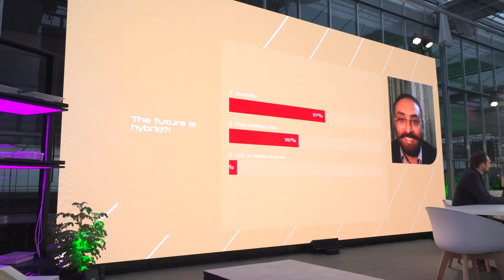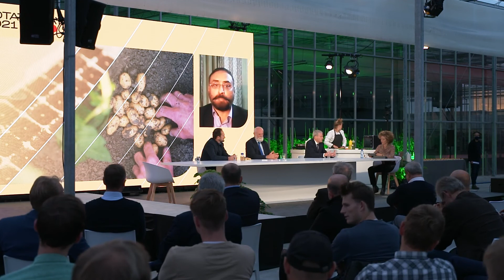HZPC Potato Days - Table Talk 'Future is hybrid?!'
Who would have known we would sow potatoes in the future? HZPC has harvested the first hybrid potatoes this year. This offers perspective for the food security of areas that are hard to reach. What are the advantages? Do they have the same characteristics as ‘normal’ potatoes? What does the future hold for hybrid breeding? Find out during this table talk!